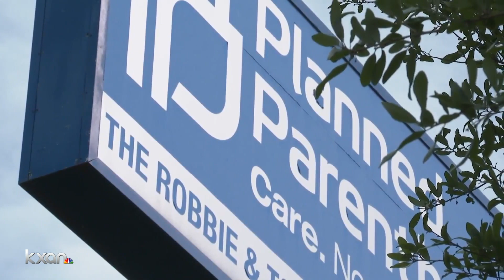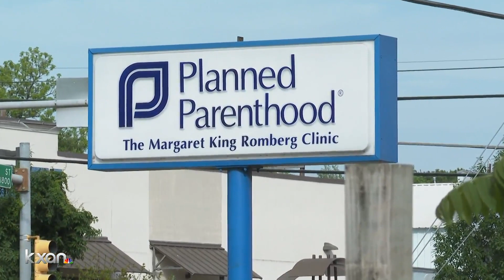Planned Parenthood cuts staff amid coronavirus pandemic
More than a dozen workers in Austin are out of a job